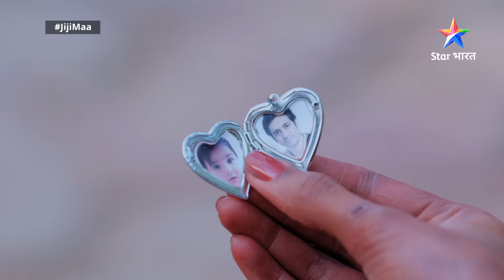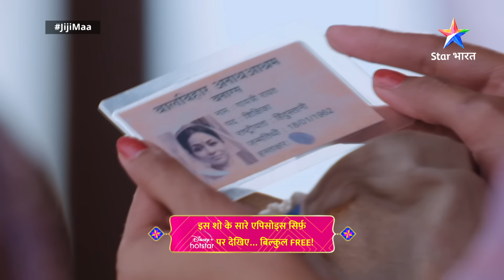FULL EPISODE -117 || Jiji Maa || Gayatri Se Milee Phalguni || जीजी माँ